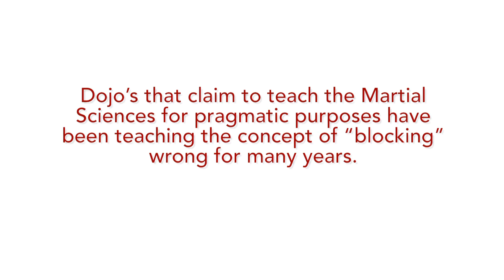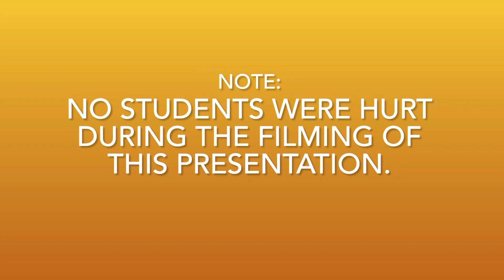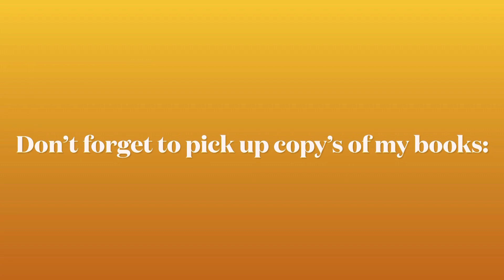The perfect street technique…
One out of every ten persons are left handed, which means the majority of one’s attackers will be right handed. We don’t utilize an arm movement to “block” the opponent’s punch, we block the opponent’s ability to continue to fight with a combination of action…